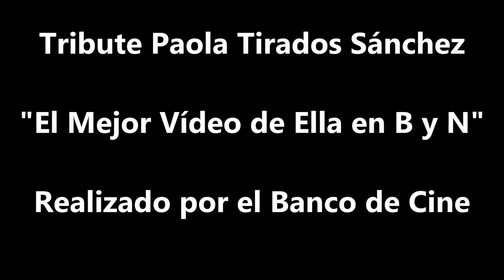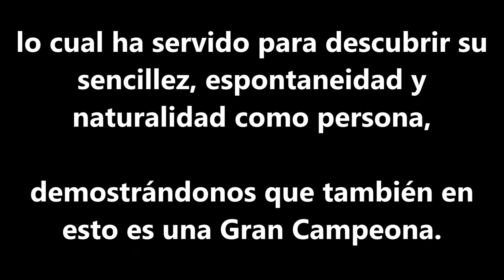Tribute Paola Tirados Sánchez... Blanco y Negro, tono Sepia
Un bello vídeo en Blanco y Negro tono SEPIA realizado por “El Banco de Cine”      para homenajear la trayectoria deportiva  de

PAOLA TIRADOS SANCHEZ

Nacida el 14 de enero de 1980 en Las Palmas de Gran Canaria - España
 Una de las mejores nadadoras de natación sincronizada del Mundo, alcanzando una brillante carrera…

... con un total de 21 Medallas entre campeonatos absolutos de Europa (4 Oros y 8 Platas) y del Mundo (5 Platas y 4 Bronces)

… 13 medallas entre Copas de Europa (7 Platas y 3 Bronces) y Copas del Mundo (1 Plata y 2 Bronces)….

... en los Juegos Olímpicos de Atenas 2004 obtuvo la cuarta posición con España tanto en la competición por equipos como en el dúo junto a su gran compañera Gemma Mengual, la mejor calificación de la historia para España en unas Olimpiadas hasta entonces…

…pues en los Juegos Olímpicos de Pekín 2008 lograría una medalla de plata en la especialidad por equipos...

… y una Gran Campeona como PERSONA modélica y ejemplo y referente a seguir.